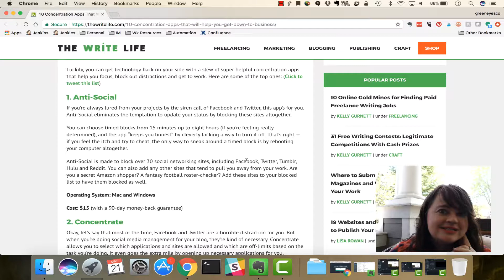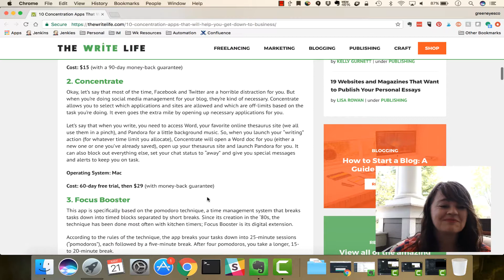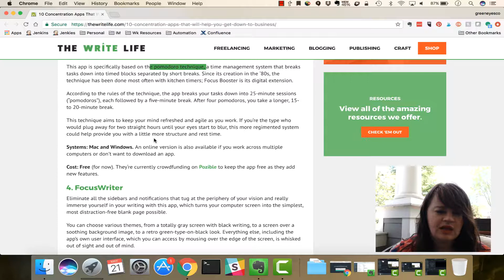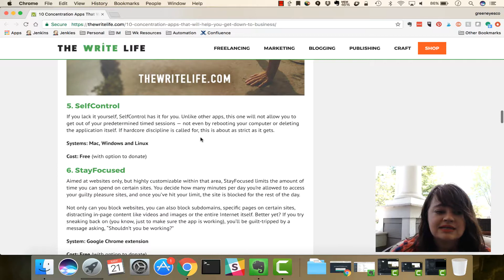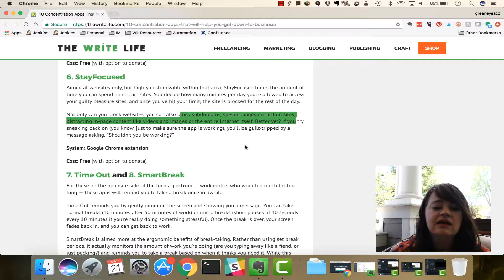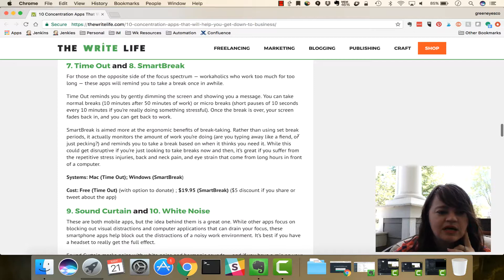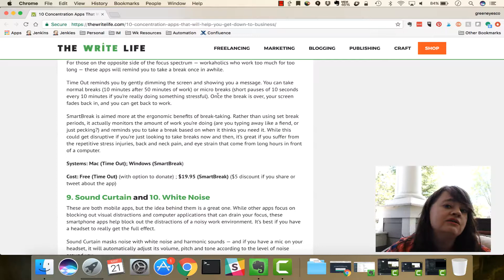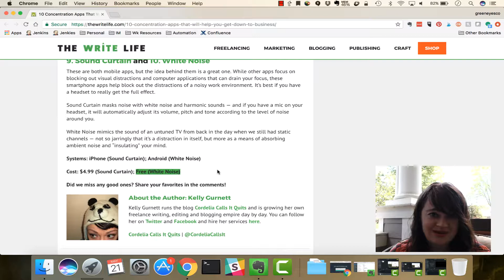How To Block Sites That Distract You To Maintain Focus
Are you trying to increase or maintain your focus so you can be more productive? One way to do that is to block sites that distract you, or limit the amount of time you can spend on these sites.

In this video I'm going to introduce you to a list of sites or apps that help you do that. Some that are so hardcore you can't circumvent the rule even if you restart your machine.

The sites and apps we will cover can all be found in the original article

I am just introducing the idea and giving my take on how these tools can increase your productivity.